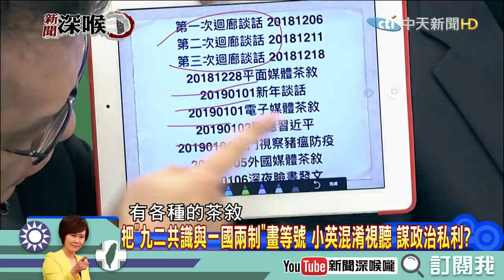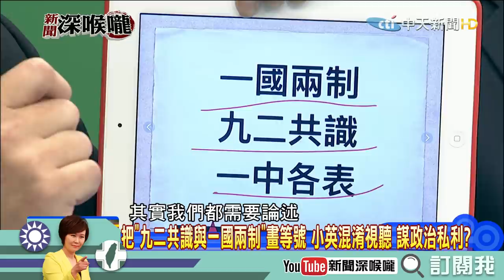《新聞深喉嚨》精彩片段 2020希望大增？小英靠聲量大翻轉？